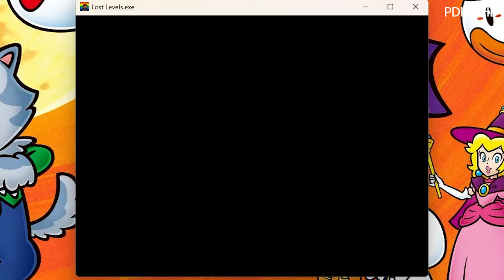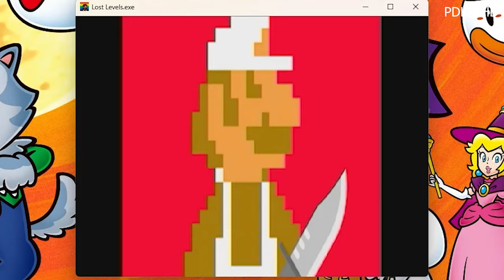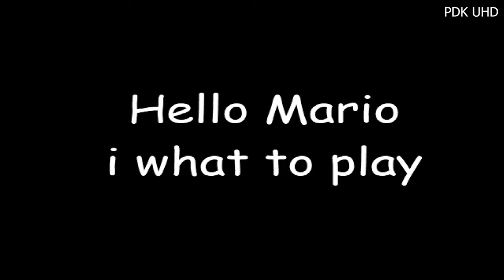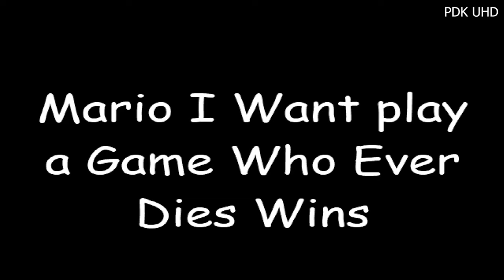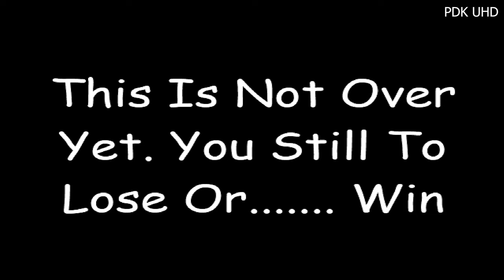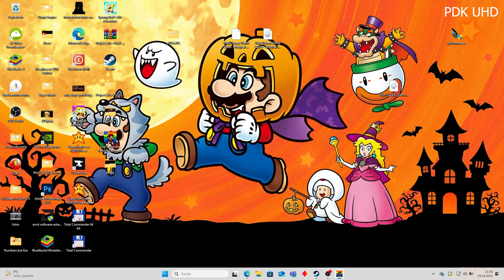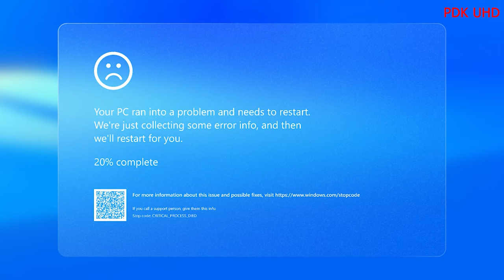Lost Levels.exe Rework Demo The Halloween Special 2024 Part 1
(Day 31 of Numbers but Exe the PDK Edition The Spookytober Special) the Final One